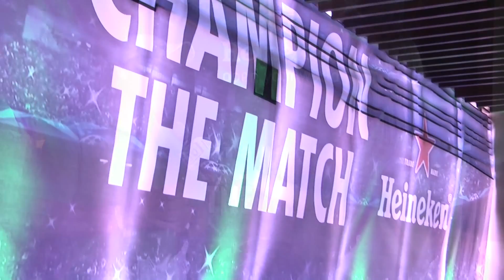Champions Heineken Internacional